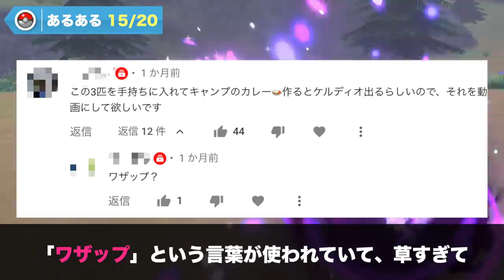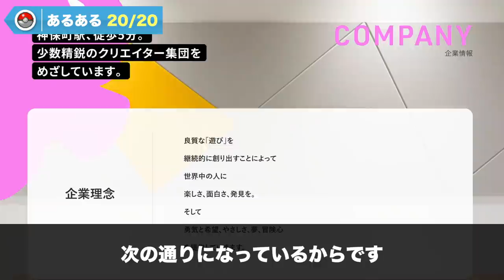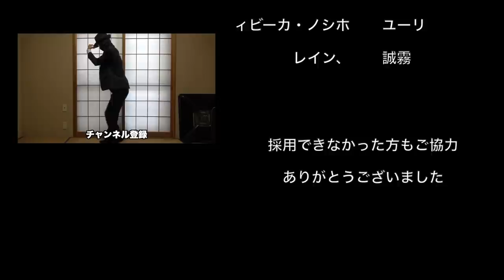剣盾有料DLC『冠の雪原』あるある20選【ポケットモンスター ソード・シールド】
エンドクレジットでは、動画内で採用したアイディアのもとになった名前を掲載いたしました。

今回もあるあるを提供してくださった方、本当にありがとうございました！

今回は言いたいことがたくさんあったこともあり、試しに少し長めに作ってみましたが、いかがでしょうか？

おかげで素材集め・編集に5日以上かかりましたが（笑）、反応によってはまた方針を変えたいなとも考えております。

なおご提供いただいたあるあるは非常に多かったので、ダイマックスアドベンチャーだけでもあるあるを作りました。

▼ED曲提供
バーチャル○チンポッティ